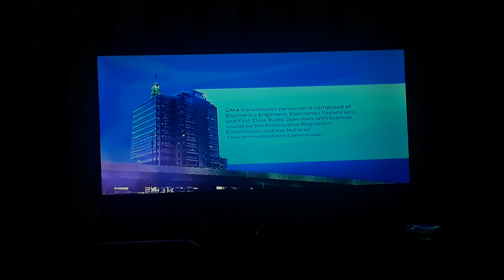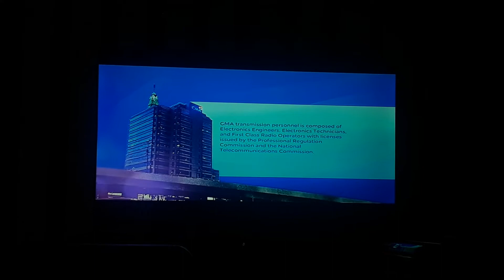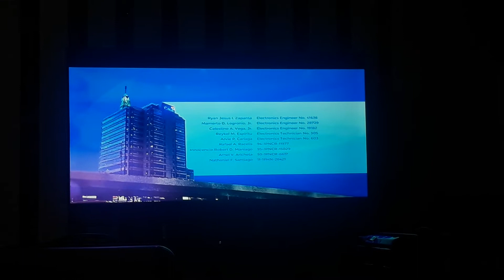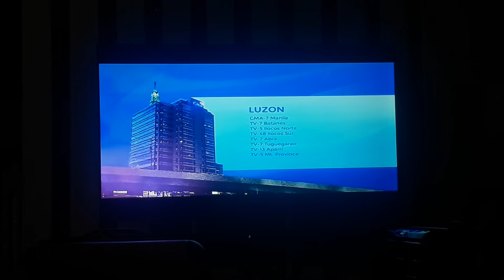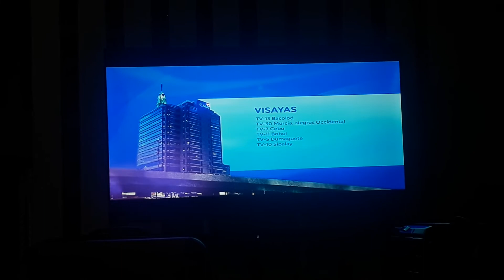GMA 7 Sign off July 10 2022